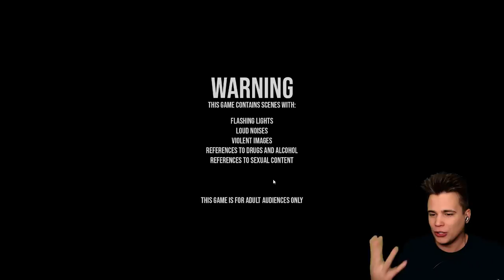CZŁOWIEK ŁOŚ! 🦌 - Northbury Grove: Kings Comfort